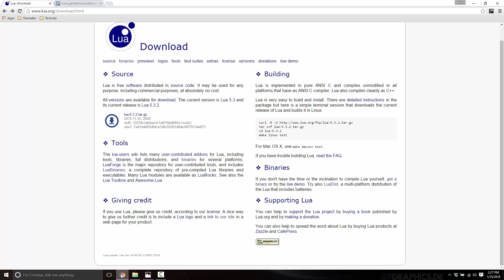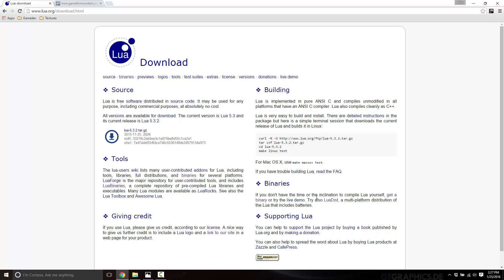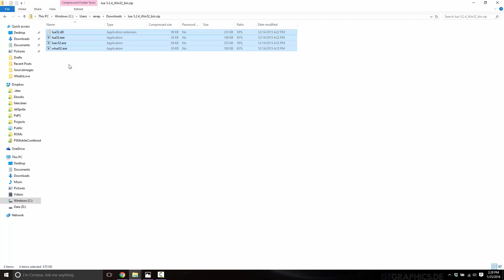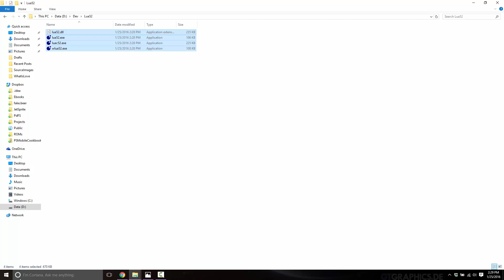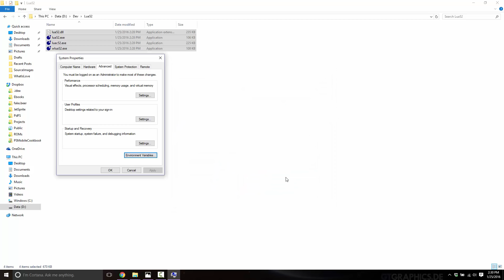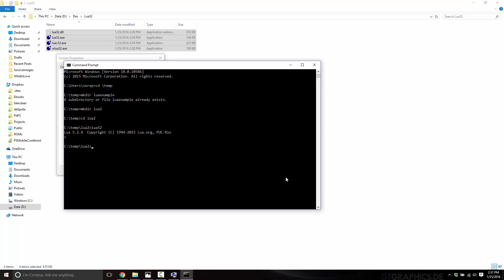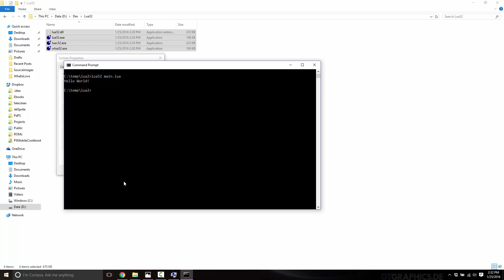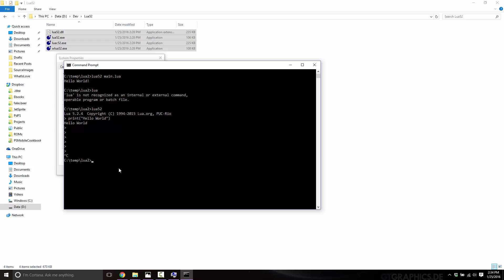Tutorial 1: Getting Started With Lua -- GameDev for Beginners Series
In this tutorial we get things underway by installing and configuring Lua, creating and running our very first extremely simple program.  By the end of this tutorial Lua should be up and running on your computer.

Links mention in this tutorial ---

Video giving more info on what exactly love is and what it's relationship to Lua is: